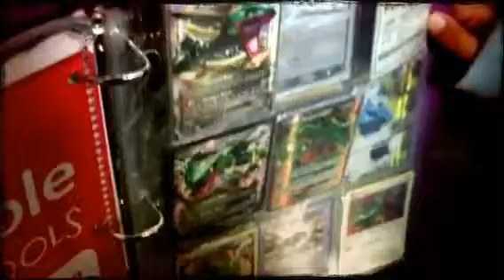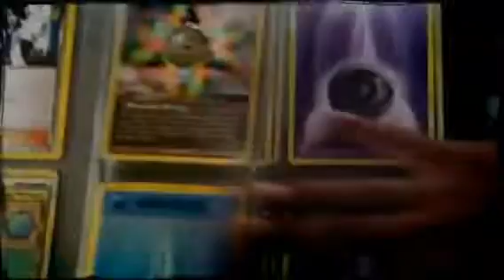Chocolate mans pokemon (Created